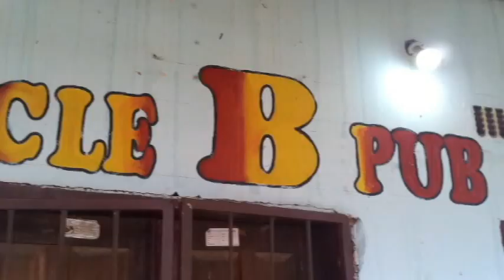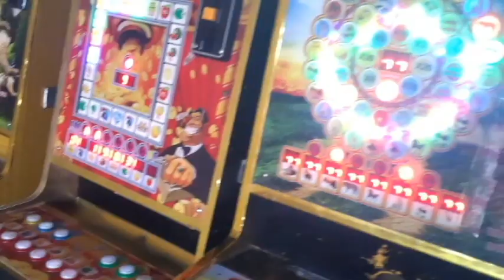Bwalwa Bulebomba BY kamfinsa D J XY 2